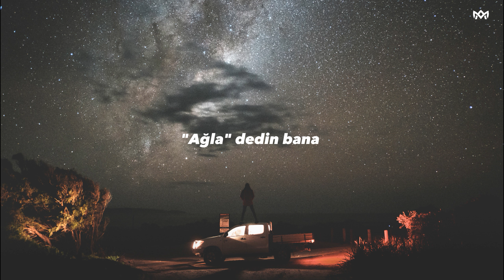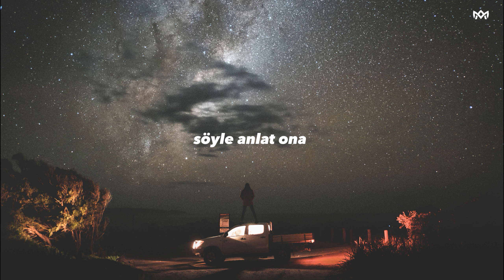Yedinci Ev - Anlat Ona (Sözleri/Lyrics)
Herkese merhaba lütfen kanalıma ve videoma destek olun. Şimdiden tüm destekleriniz için teşekkür ederim.

mavi gri
duman
sertap erener
manga
rock
şarkılar